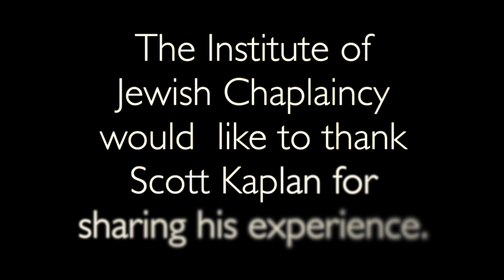5 VET Scott Kaplan The Impression You Want to Leave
VET Scott Kaplan expresses the kind of impression you
want to leave while serving in the military. He tells the story of
what left a big impact on him as an older gentleman would not
stop thanking him while he was stationed in France.